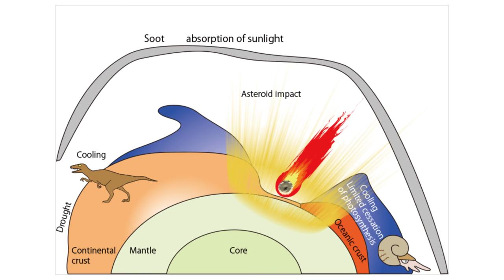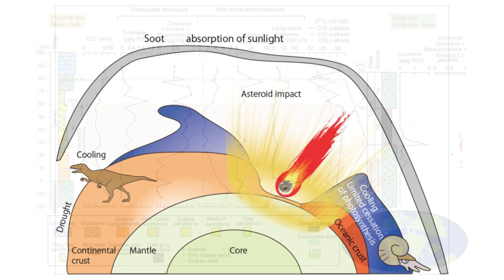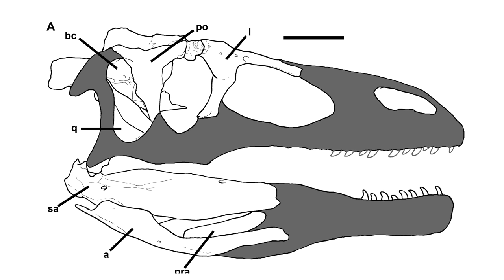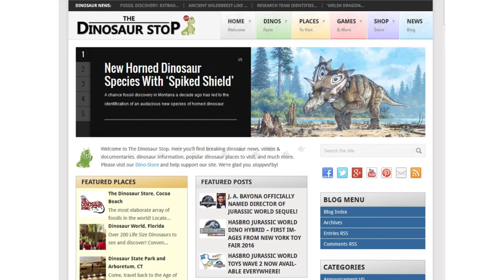This Week in Dinosaurs: Soot May Have Killed Off the Dinosaurs & New Megaraptorid Species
Welcome to This Week in Dino hosted by Alicia! This week we're talking about how Soot helped kill off the dinosaurs and about the discovery of a new species of Megaraptorid that may give clues on the origin of the clade. More videos and news

Cover Photo Credit: Murusraptor barrosaensis by Jan Sovak